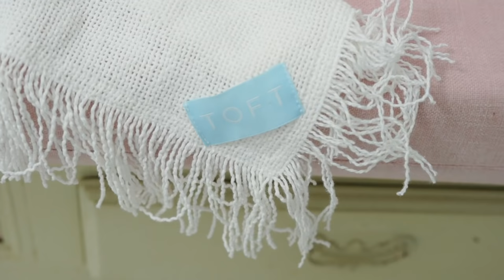My Home Decor Makeover | TOFT HOMES |Ranjini Haridas Vlogs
Hey people 😬

In my last home tour video I had mentioned that I was going to make small changes in my home decor .

If you haven’t watched those videos check them out here

Well it’s time for the big reveal .

I want to say a big thank you to Saji and Maria of Toft homes fro making my place look so beautiful with all of their home decor or ideas and creations .

If you liked what you saw You can find them here on Instagram @TOFTHOMES

Do let me know your favourite and least favourite bits of my  home makeover and anything else you wanna say too .

I love all the changes that have been made and am super excited that now I have so many options and can change  it up as per my desire .

Once again a huge shout out to TOFT homes .

Lotsa love

Ranj❤️